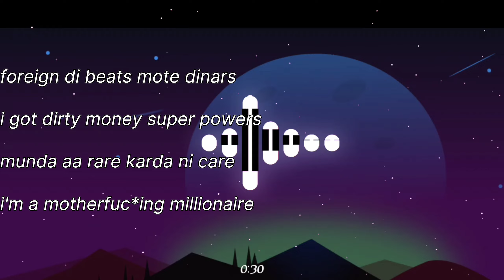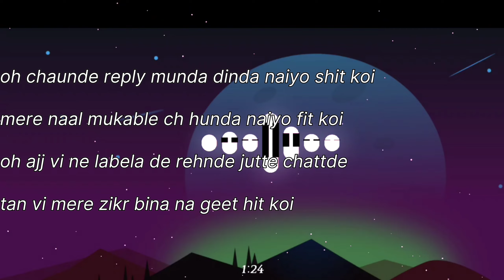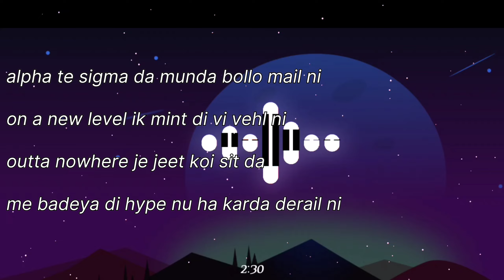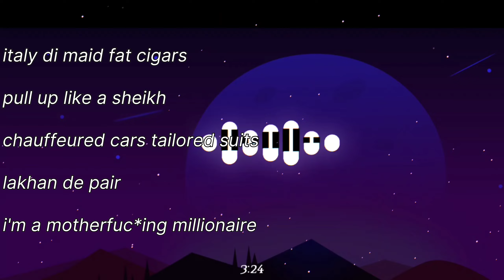MILLIONAIRE SONG - Yo Yo Honey Singh (Lofe Song)